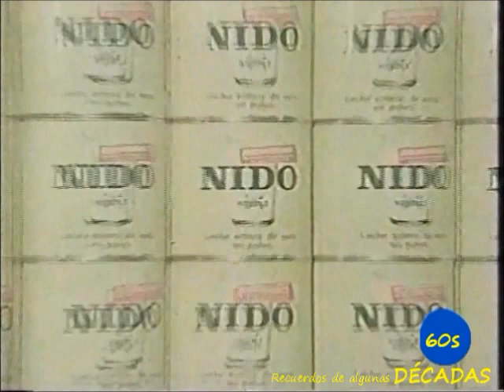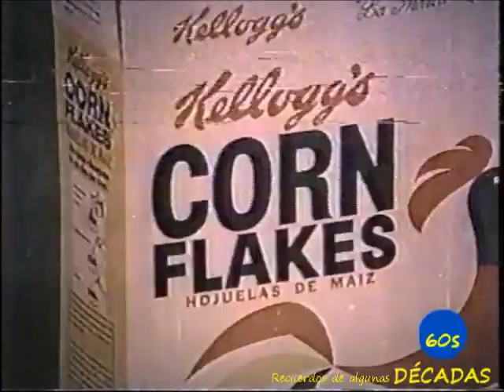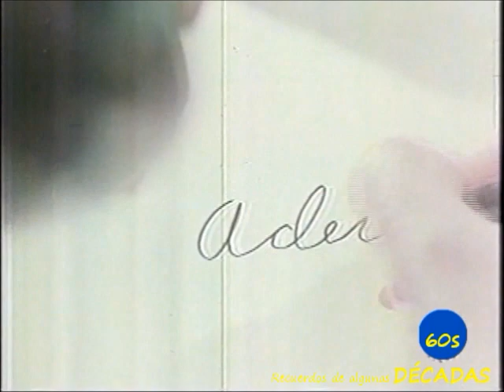Comerciales en la TV mexicana 60s VI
Bloque de 8 comerciales de TV en la década de los 60s.